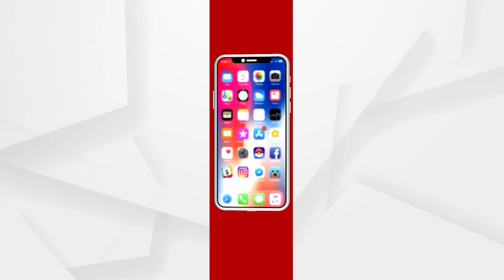ବଲାଙ୍ଗୀର - ଖୋର୍ଦ୍ଧା ୫୭ ନମ୍ବର ଜାତୀୟ ରାଜପଥର ରଣ୍ଡାରେ ମର୍ମନ୍ତୁଦ ସଡ଼କ ଦୁର୍ଘଟଣା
ବଲାଙ୍ଗୀର - ଖୋର୍ଦ୍ଧା ୫୭ ନମ୍ବର ଜାତୀୟ ରାଜପଥର ରଣ୍ଡାରେ ମର୍ମନ୍ତୁଦ ସଡ଼କ ଦୁର୍ଘଟଣା । ଏକ ଅଜଣା ଗାଡ଼ି ଧକ୍କାରେ ବୋଲେରୋ ଭାଙ୍ଗି ଚୁରମାର ହେବା ସହ ଘଟଣା ସ୍ଥଳରେ ୨ ଜଣଙ୍କ ମୃତ୍ୟୁ ହୋଇଛି । ୬ ଜଣ ଗୁରୁତର ଆହତ ହୋଇଛନ୍ତି ।